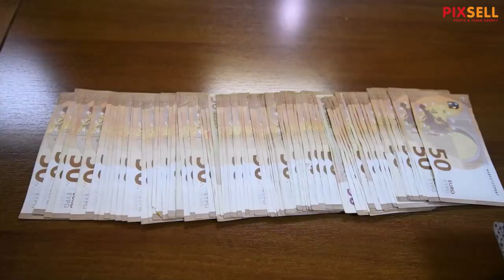Konferencija Policijske uprave Šibensko-kninske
Tiskovna konferencija u sjedišitu Policijske uprave Šibensko-kninske na temu kriminalističkog istraživanja vezanoga uz trgovinu drogama. Uz načelnika PU Šibensko-kninske Ivicu Kostanića na tiskovnoj konferenciji prisustvovao je i Duje Troskot zamjenik načelnika PU Vodice.